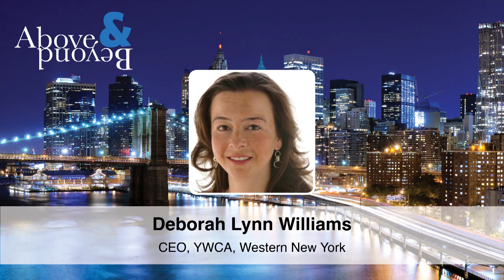Above & Beyond: Deborah Lynn Williams